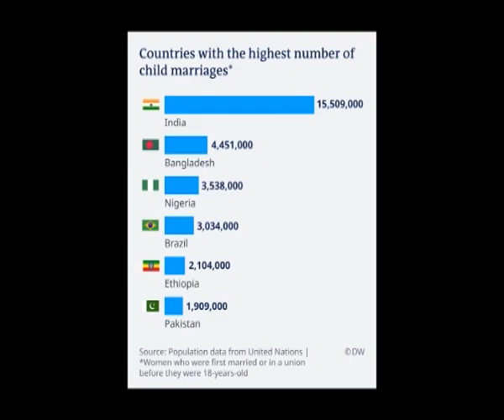STAKEHOLDERS MEETING OF SEXUAL AND GENDER BASED VIOLENCE RESPONCE TEAM HOLDS IN BENIN EDO STATE